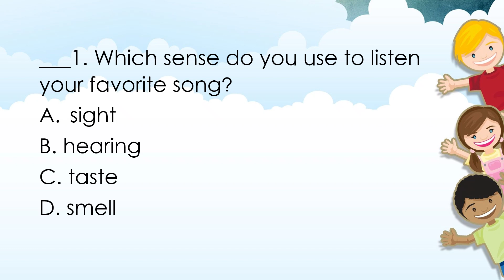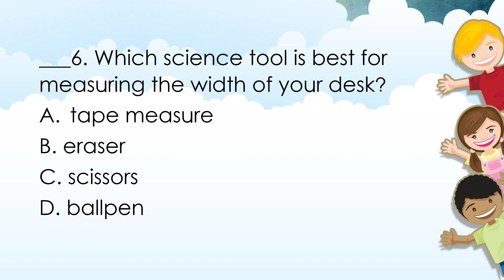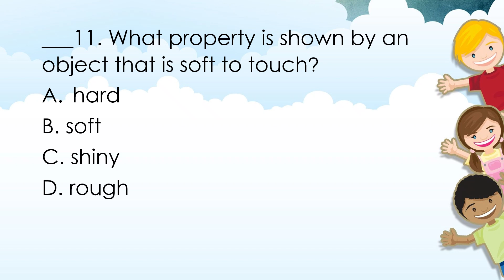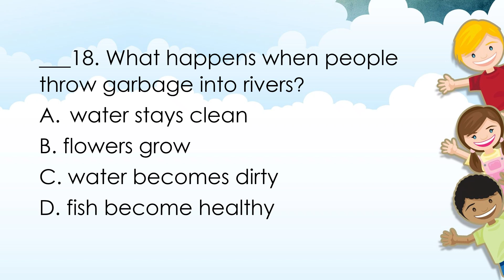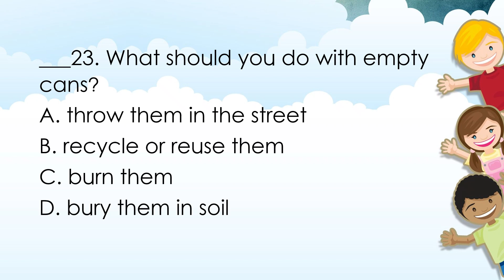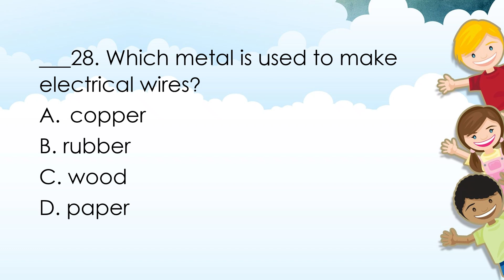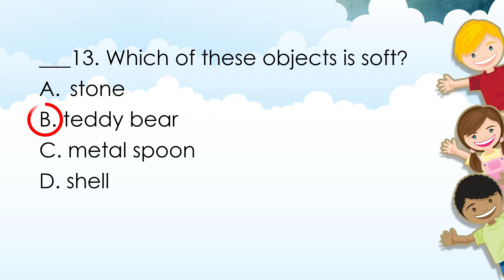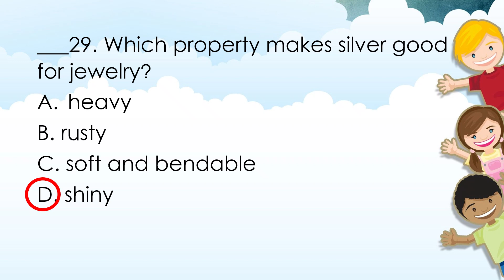Grade 3 Q1 Science Review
1st Quarter Periodical Test in Science 3 Reviewer
Revised K to 10 Matatag Curriculum